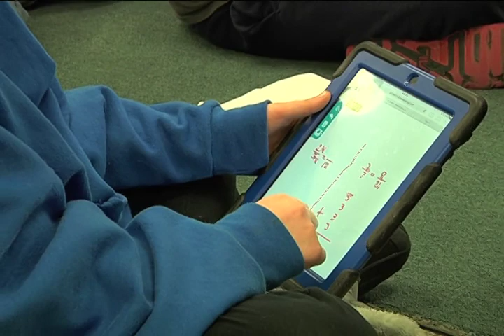It's Elementary: T3 at Pullman Elementary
Featuring the use of technology in Kristin Bellus-Penz's fourth grade classroom at Pullman Elementary School.